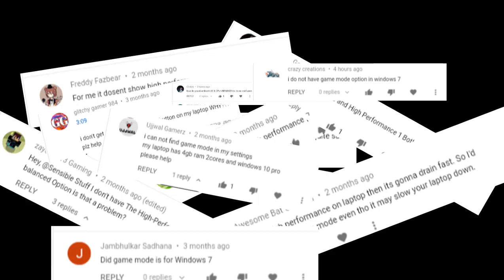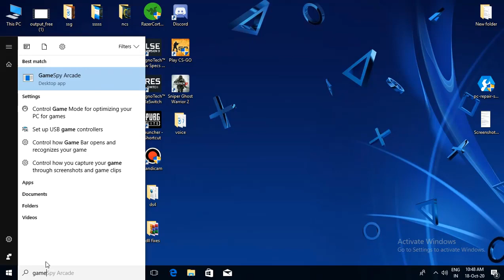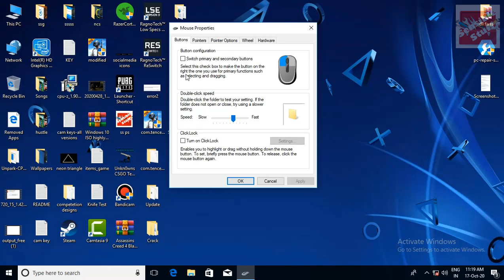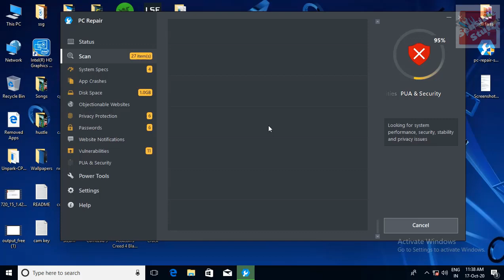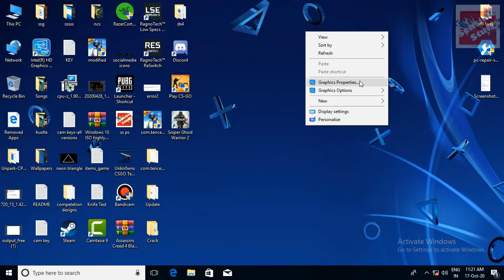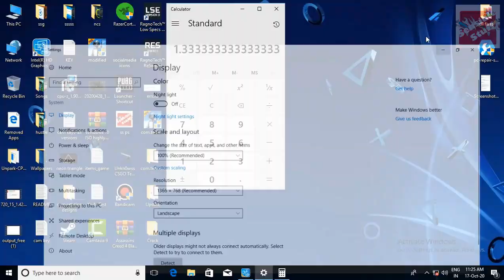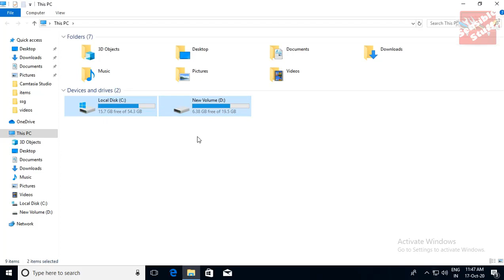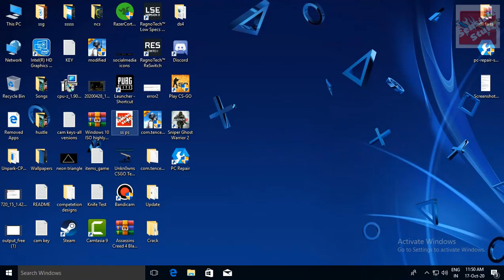7 *NEW* Methods To Optimize Windows 7/8/10 for GAMING || PC Tweaks & Outbyte PC Repair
This video will show you how to optimize your windows for gaming whether 7/8/8.1 or 10. *YES YOU CAN APPLY ALL THESE STEPS IN WINDOWS 7/8/8.1 AS WELL!*

I recommend you watching part 1 first (as it has some really important steps) & then watch this video.